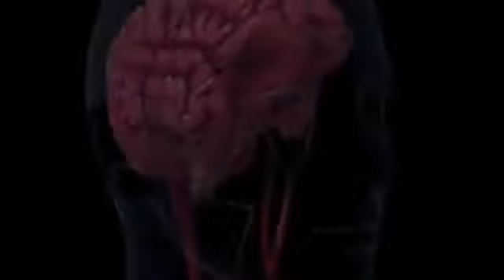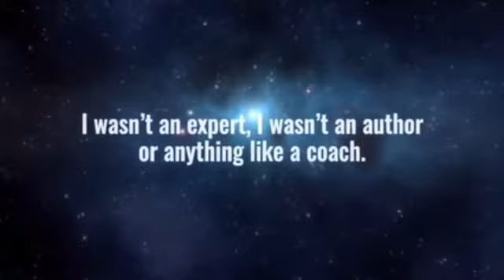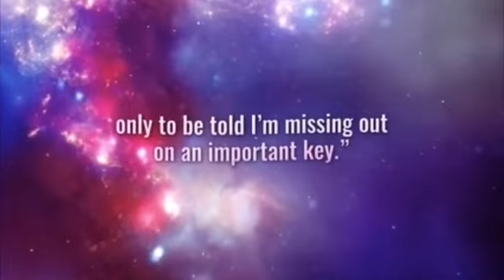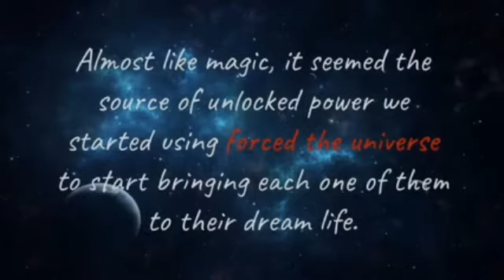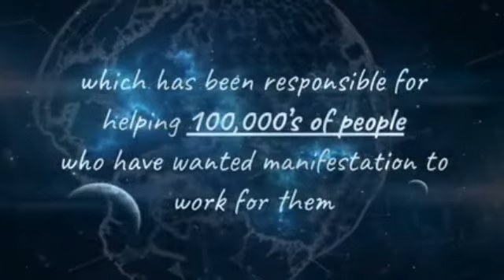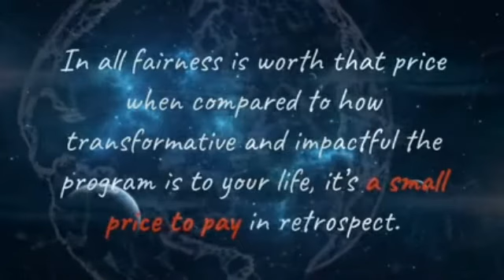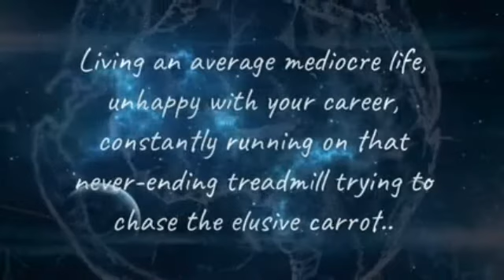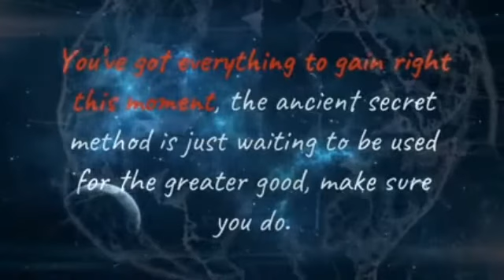How to Create Self Love Habits That Will Change Your Life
The 1 Unusual Discovery That Lets You Instantly Manifest REAL Spendable Money, Abundance And Pure Bliss In Under 6 Hours!